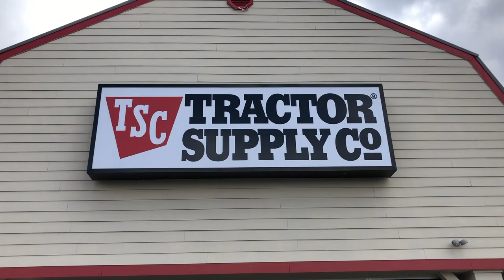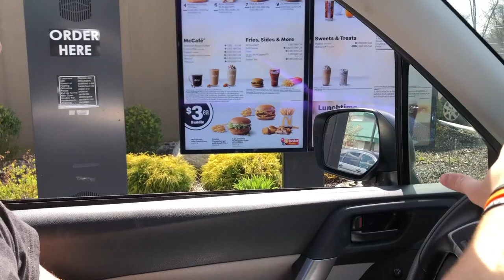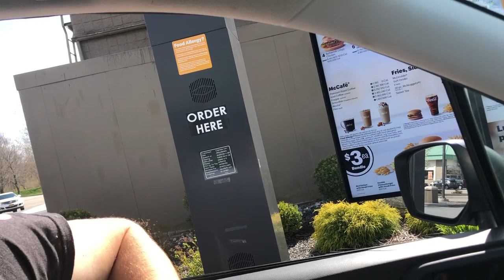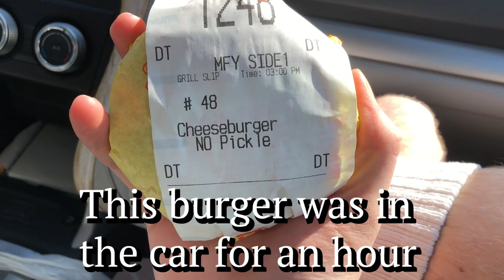Extra Pickles _ Burger Vlog 01 (Remastered)(Redone)(Redux)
Great Beginnings of my new video series BURGER VLOG